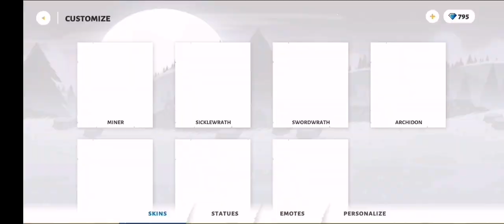Stick war 3 same old stuff